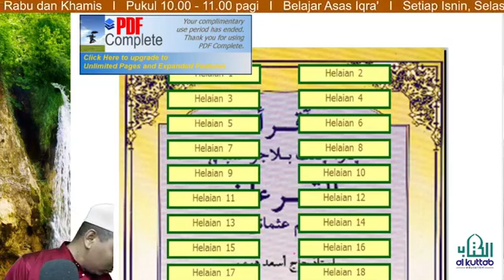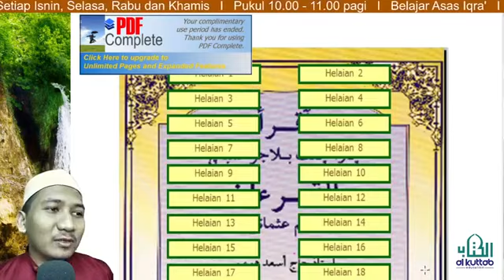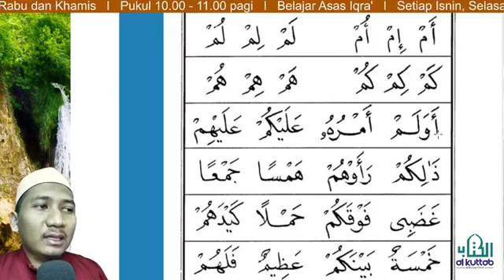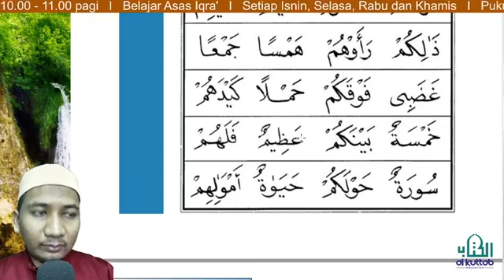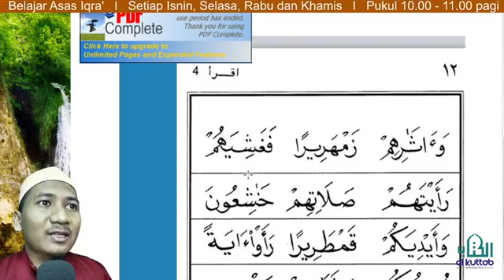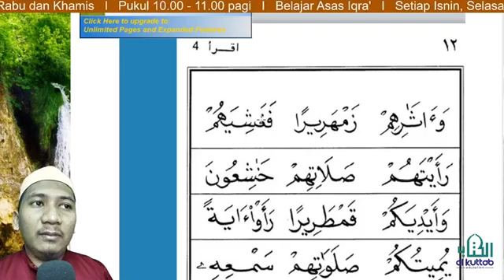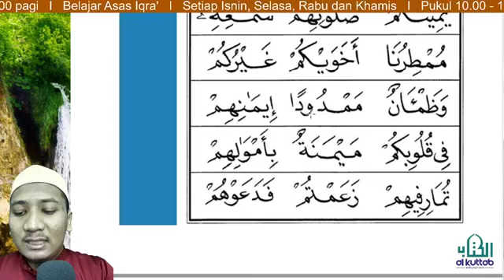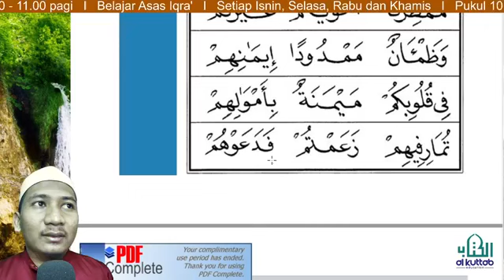MENGAJI IQRA' 4 MS 11-12 I EP16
Ini adalah video live facebook Rumah Ngaji Al Kuttab setiap hari Isnin – Khamis jam 10-11.00 pagi. Atas usaha murni ini, pihak kami mengupload di youtube bagi memudahkan tuan/puan dan pelajar menonton dan mengambil manfaat.